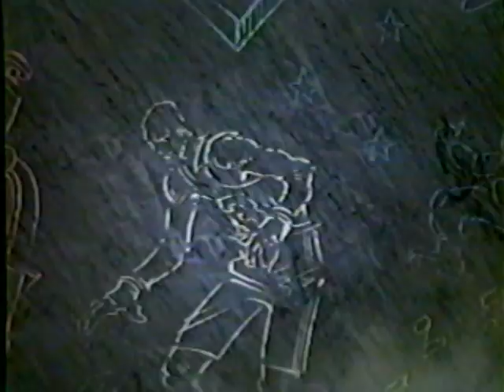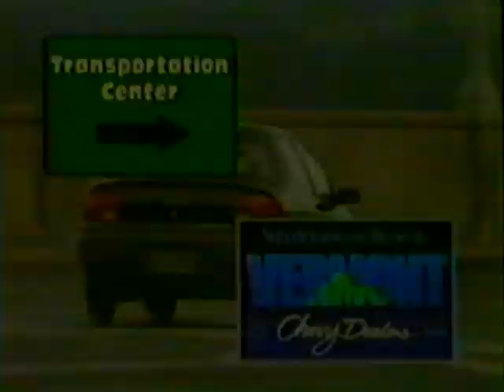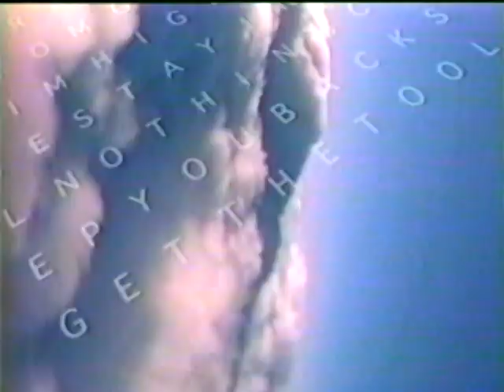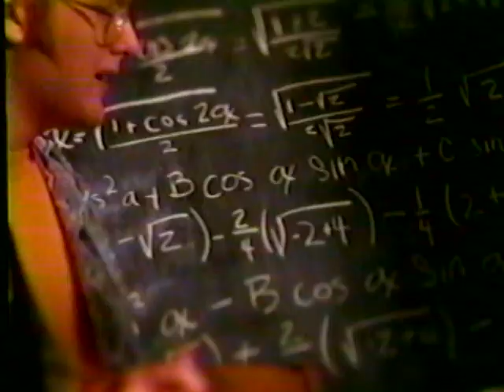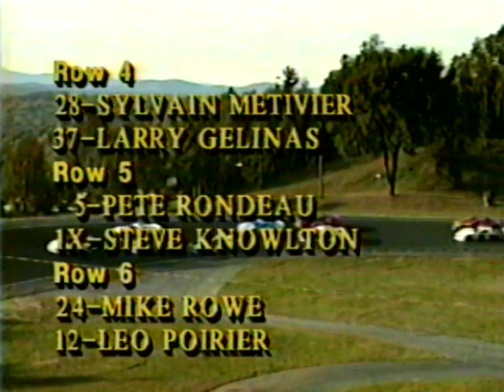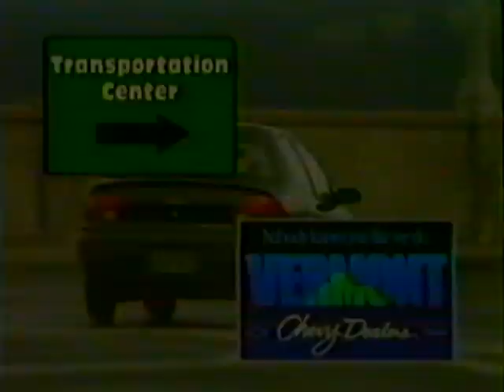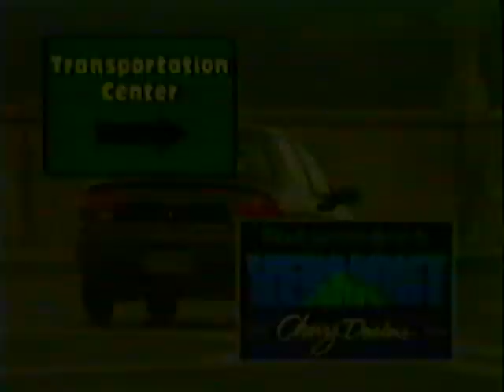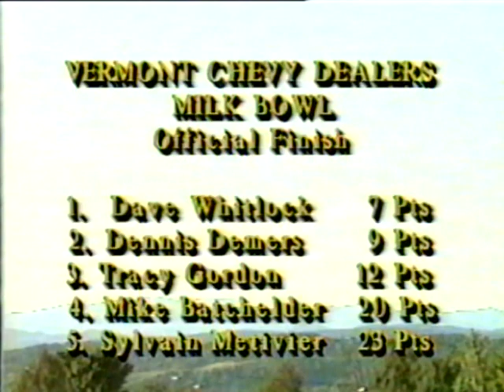September 3, 1995 - Thunder Road Speedbowl - Vermont Chevy Dealers Milk Bowl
ACT Pro Stock Tour
32nd Vermont Chevy Dealers Milk Bowl
Thunder Road Speedbowl
Barre, VT

Originally filmed by SBE Productions
Reproduced by permission from Speedbowl Enterprises, LLC and American-Canadian Tour, Ltd.
Video provided by Speedbowl, Enterprises, LLC